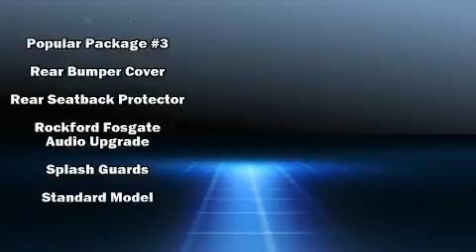2020 Subaru Ascent Limited 7-Passenger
Sensibility and practicality define the 2020 Subaru Ascent. It features all-wheel drive versatility, an automatic transmission, and a 2.4 liter 4 cylinder engine. Turbocharger technology provides forced air induction, enhancing performance while preserving fuel economy. This model accommodates 7 passengers comfortably, and provides features such as: power front seats, automatic dimming door mirrors, heated front and rear seats, telescoping steering wheel, lane departure warning, remote keyless entry, and cruise control. Features such as automatic climate control and leather upholstery prove that economical transportation does not need to be sparsely equipped. Subaru ensures the safety and security of its passengers with equipment such as: dual front impact airbags, front side impact airbags, traction control, brake assist, a security system, an emergency communication system, and 4 wheel disc brakes with ABS. Electronic stability control stands out as a technologically savvy innovation, keeping you better connected to the road. Our team is professional, and we offer a no-pressure environment. We'd be happy to answer any questions that you may have. Please don't hesitate to give us a call.